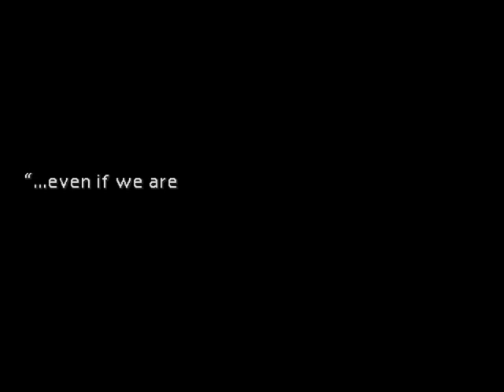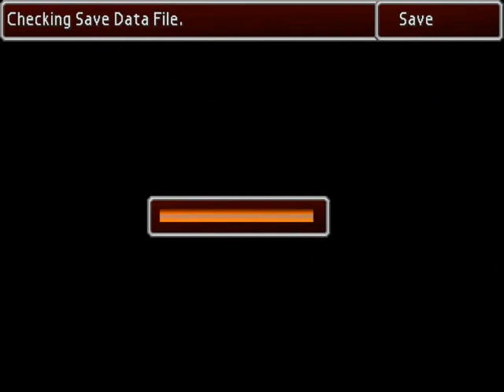Let's Play Final Fantasy VII #24 - Cargo Barge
Another routine of military precision, which isn't very precise at all.  Oh well, enough of that.  Let's get back to the action.  Game made and published by Square Enix.